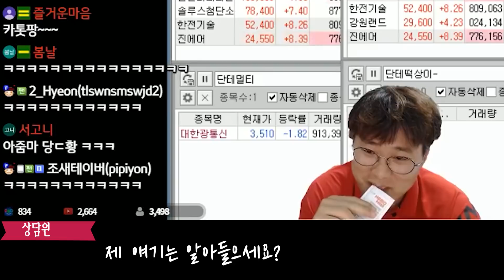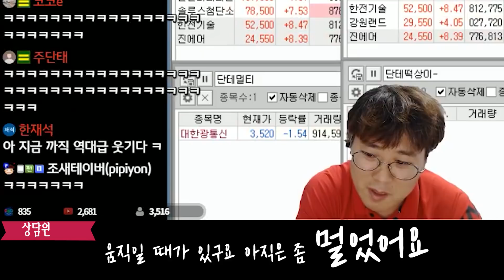삼성전자에 4400만원 몰빵한 외국인과 상담원 누나의 숨막히는 통화 ㅋㅋㅋ